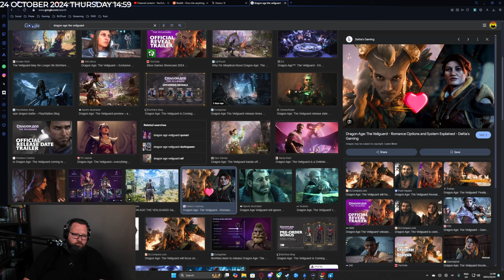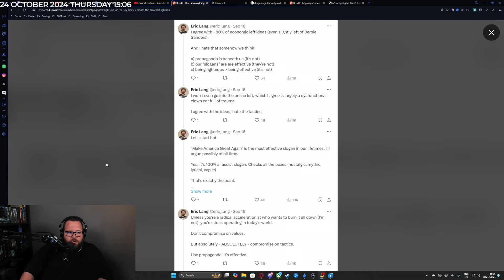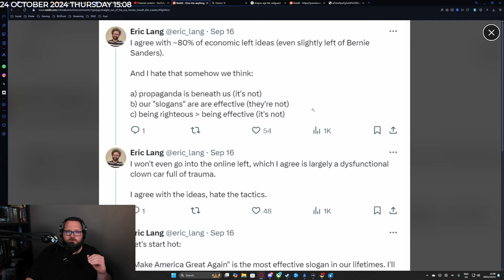Dev Claims Gamers are just HATERS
Dragon Age The Veilguard dev says gamers are just haters for not liking their female characters